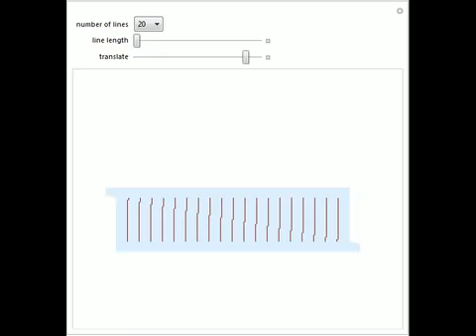Disappearing Lines in a Rectangle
This Demonstration illustrates a disappearing line paradox: count the lines, translate, and count the lines again.